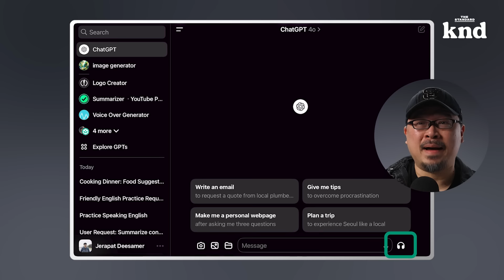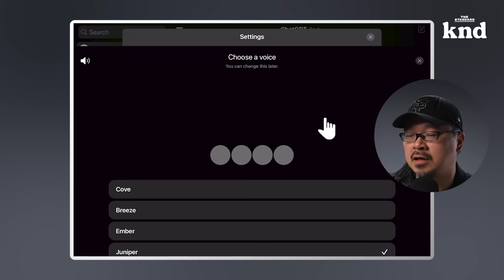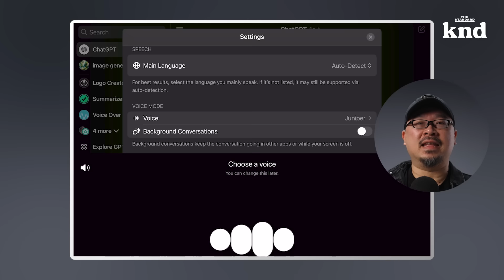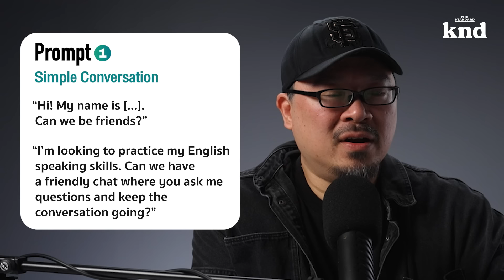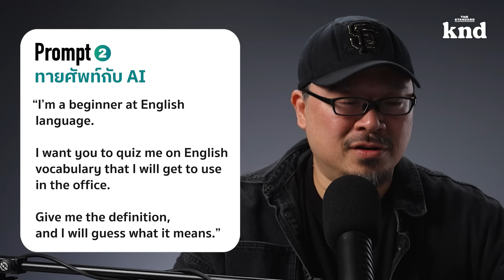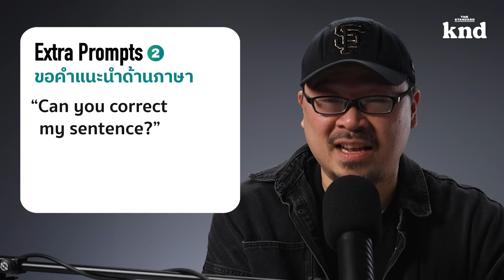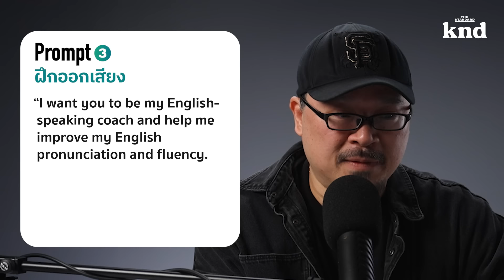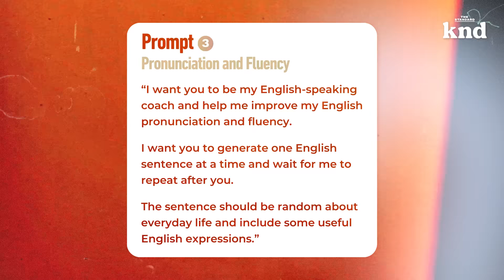5 วิธีฝึกภาษาอังกฤษฟรีด้วยตัวเอง กับ ChatGPT-4o | คำนี้ดี EP.1190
5 วิธีฝึกอังกฤษฟรีด้วยตัวเองกับ ChatGPT-4o 🔥

คำนี้ดีแจก 5 Prompts คุยอังกฤษกับ AI ให้ได้ศัพท์ ฝึกการออกเสียง ทดลองจำลองสถานการณ์เวลาอยาก Make Friends, ไปสัมภาษณ์งาน เรื่อยไปจนถึงการทดลอง Deep Talk กับ AI

ChatGPT-4o คือเครื่องมือที่ตอบโจทย์ที่สุดสำหรับคนที่ไม่มีเพื่อนคุยหรือฝึกภาษาอังกฤษ ทั้งเก่ง ไว หลากหลาย แถมใช้ฟรี 🤖

เราจะคุยให้ฟัง สาธิตให้ดู แถมแจก Prompts ที่คุณเอาไว้ใช้ฝึกซ้ำๆ ได้ทุกวัน!

Time Index
00:00 Sneak Peek
00:45 ChatGPT-4o
02:57 Voice Variation
04:40 5 วิธีฝึกอังกฤษฟรีกับ ChatGPT-4o
05:20 Simple Conversations คุยทั่วไป
10:18 Vocab Quiz ฝึกศัพท์
18:04 Pronunciation & Fluency ฝึกออกเสียง เน้นความลื่นไหล
21:25 Practice Real-Life Scenarios จำลองสถานการณ์
30:54 Deep Talk ฝึกคุยเจาะลึก
39:07 บทสรุป